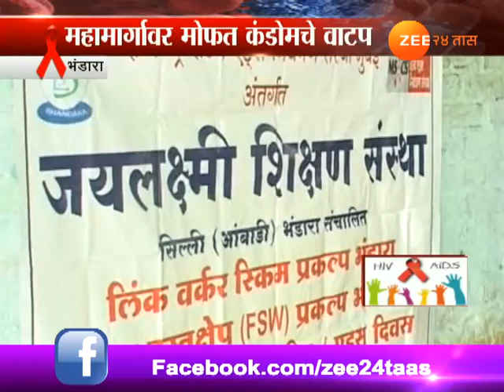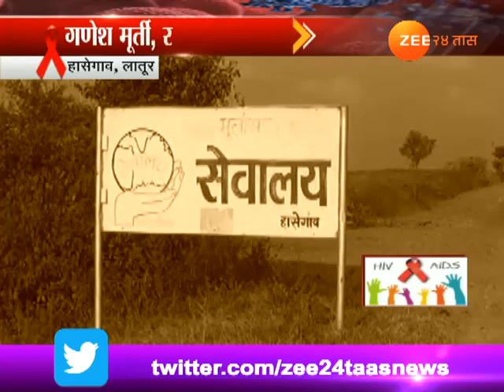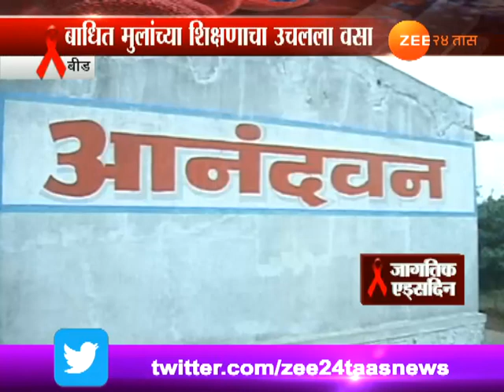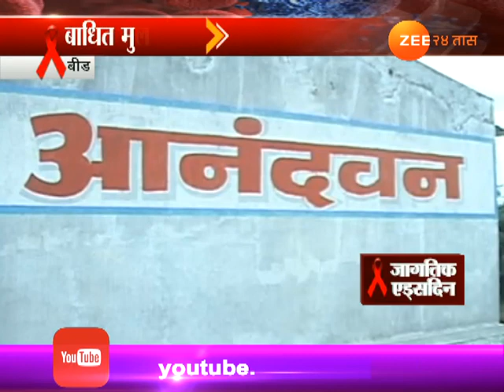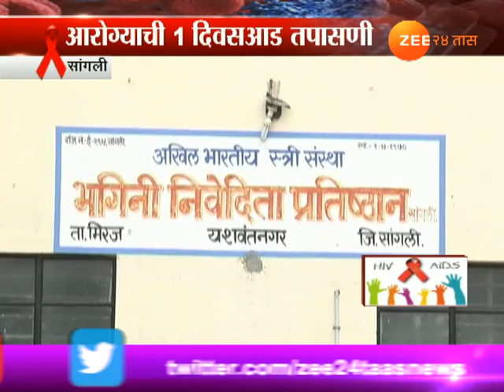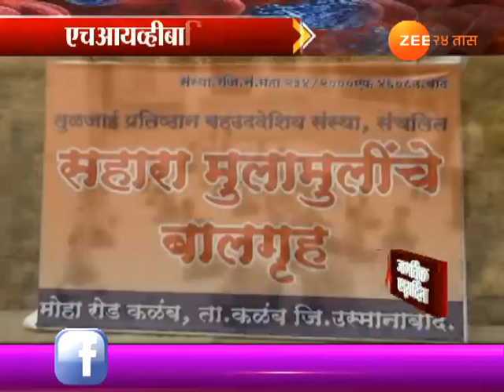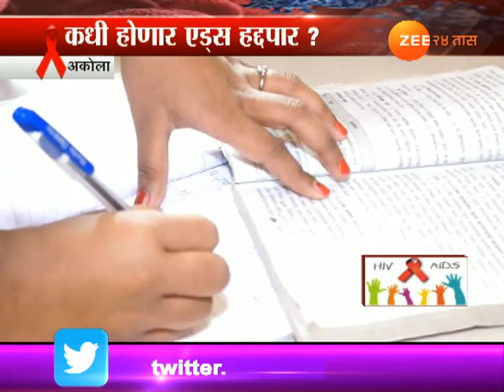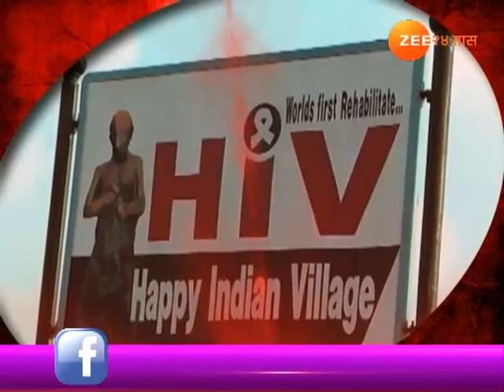एड्सबाबत जनजागृतीचे जयलक्ष्मीचे काम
Tumchihi Havi Sath 09th Dec 2017